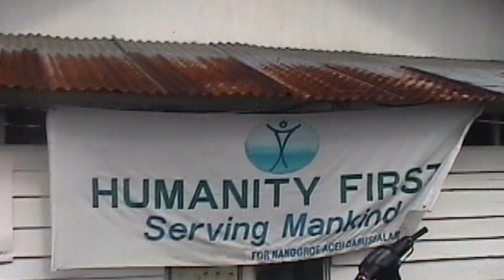A Message from Munum Naeem, Executive Director, HFUSA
Executive Director Munum Naeem shares some comments about Humanity First USA's programs around the world.